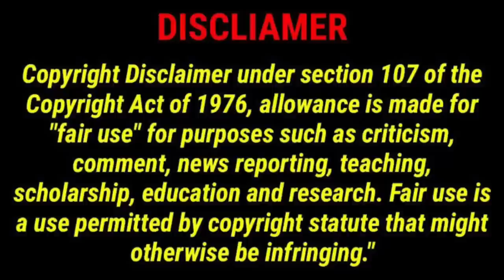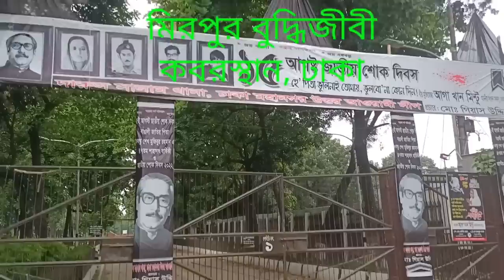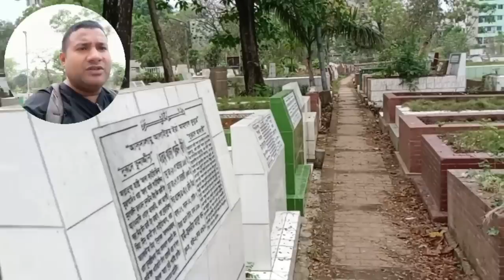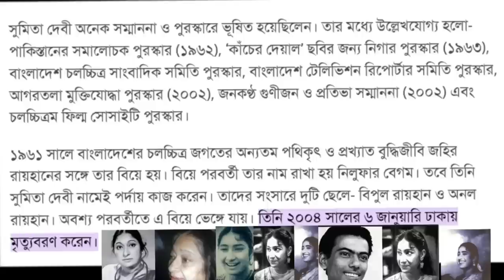কিংবদন্তী অভিনেত্রী সুমিতা দেবীর কবর ও জীবনী | Actress sumita Devi grave and biography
কিংবদন্তী অভিনেত্রী সুমিতা দেবীর কবর ও জীবনী
This video about Bangladeshi legendary Flim actress Sumita Devi grave and biography .
সুমিতা দেবী (১৯৩৬ - ২০০৪)
ঢাকাই সিনেমার ‘ফার্স্ট লেডি’ বলা হতো তাকে। ঢাকার চলচ্চিত্রের প্রথম দিকের জনপ্রিয় এই অভিনেত্রী স্বাধীন বাংলা বেতার কেন্দ্রের শব্দসৈনিকও ছিলেন।
যার কথা বলা হচ্ছে তিনি সুমিতা দেবী। এদেশের চলচ্চিত্র শিল্পের ইতিহাসে সুমিতা দেবী নাম রয়েছে অগ্রগণ্যদের তালিকায়।সুমিতা দেবী নামটি দিয়েছিলেন ফতেহ লোহানী। তার পারিবারিক নাম ছিল হেনা ভট্টাচার্য।
‘আসিয়া’ ছিল সুমিতার প্রথম সিনেমা। এর নাম ভূমিকায় অভিনয় করেছিলেন তিনি। এটি তার ক্যারিয়ারের অন্যতম আলোচিত একটি সিনেমা। এই রুরাল ট্রাজেডি সিনেমায় সুমিতার নায়ক ছিলেন শহীদ। সিনেমাটির পরিচালক ছিলেন ফতেহ লোহানী।আসিয়া’ সেই সময়ে সেরা সিনেমা হিসেবে প্রেসিডেন্ট পদক পেয়েছিল। অভিনয়ের জন্য তিনি পেয়েছিলেন নিগার পুরস্কার।
অবশ্য মুক্তির দিক থেকে সুমিতা দেবী অভিনীত প্রথম সিনেমা ছিল ‘আকাশ আর মাটি’। এটিও ফতেহ লোহানী পরিচালনা করেছিলেন। এই সিনেমায় তার নায়ক ছিলেন আমিন ও প্রবীর কুমার। ১৯৫৯ সালের ২৪ জুলাই সিনেমাটি মুক্তি পেয়েছিল।এহতেশাম পরিচালিত ‘এ দেশ তোমার আমার’ সুমিতা দেবীর অভিনয় ক্যারিয়ারে অন্যতম একটি আলোচিত চলচ্চিত্র। এতে তার নায়ক ছিলেন আনিস। এই সিনেমার একটি গান সে সময়ে খুব জনপ্রিয়তা পেয়েছিল। গানটি হলো— ‘নয়নে লাগল যে রঙ আহা তা কেউ জানল না।’এ দেশ তোমার আমার’ সিনেমার সহকারী পরিচালক ছিলেন জহির রায়হান। এই সিনেমাটিতে অভিনয় করতে গিয়ে জহির রায়হানের সঙ্গে পরিচয় হয়েছিল সুমিতার। পরে তারা বিয়ে করেছিলেন।
ঢাকাই সিনেমার পাশাপশি সুমিতা দেবী বেশ কয়েকটি উর্দু সিনেমাতেও অভিনয় করেছিলেন। উর্দু সিনেমার জন্য সেসময় তিনি লাহোরে চলে যান। তার অভিনীত প্রথম উর্দু সিনেমা ছিল ‘ধুপছাঁও’।
কিন্তু, সুমিতার অভিনয় জীবনের আলোচিত উর্দু সিনেমা হচ্ছে ‘সংগম’। এ সিনেমায় সুমিতার নায়ক ছিলেন খলিল। এর পরিচালক ছিলেন জহির রায়হান।
জহির রায়হান পরিচালিত ‘কখনো আসেনি’ ও ‘কাঁচের দেয়াল’ সুমিতা অভিনীত দুটি আলোচিত সিনেমা। ‘কাঁচের  দেয়াল’ এ তার নায়ক ছিলেন আনোয়ার হোসেন। ‘কখনো আসেনি’তে নায়ক ছিলেন আনিস।সোনার কাজল’-ও সুমিতার অভিনয় জীবনের আরেকটি আলোচিত সিনেমা। সিনেমাটি যৌথভাবে পরিচালনা করেছিলেন জহির রায়হান ও কলিম শরাফী।প্রযোজক হিসেবেও নাম লিখিয়েছিলেন সুমিতা। তার প্রযোজিত সিনেমার মধ্যে রয়েছে ‘আদর্শ ছাপখানা’, ‘মায়ার সংসার’, ‘নতুন প্রভাত’ ও ‘আগুন নিয়ে খেলা’।সুমিতা দেবী ৫০টির বেশি সিনেমায় অভিনয় করেছিলেন প্রধান চরিত্রে। এছাড়া, পার্শ্বচরিত্রের অভিনেত্রী ছিনেন শতাধিক সিনেমায়।সুমিতা দেবী ১৯৩৬ সালের ৫ ফেব্রুয়ারি মানিকগঞ্জে জন্মগ্রহণ করেছিলেন। তিনি ২০০৪ সালের ৬ জানুয়ারি মারা যান। তাকে মীরপুর শহীদ বুদ্ধিজীবী কবরস্থানে রাষ্ট্রীয় মর্যাদায় সমাহিত করা হয়।